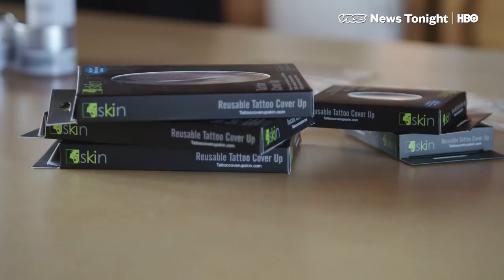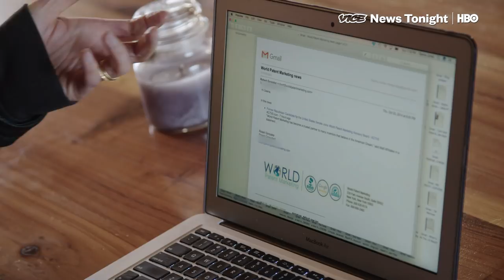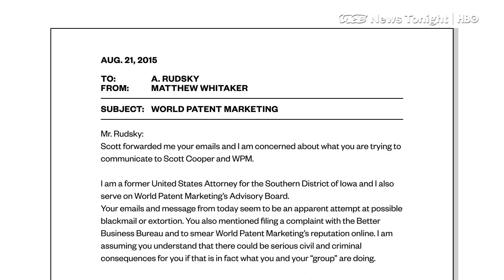This Inventor Was Allegedly Scammed By A Company Matt Whitaker Once Advised (HBO)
Geana Jones was training to be a nurse when she came up with the idea for reusable tattoo covers that can temporarily hide body art. But she didn’t know where to start or how to file for a patent, so she turned to a company then advised by Matt Whitaker, President Trump’s new acting attorney general.

She wound up pouring thousands of dollars from her family savings into what she says was an elaborate scam.

Now, Jones is involved in a class action lawsuit against the company. And she thinks Whitaker’s position on the company’s advisory board warrants an investigation.